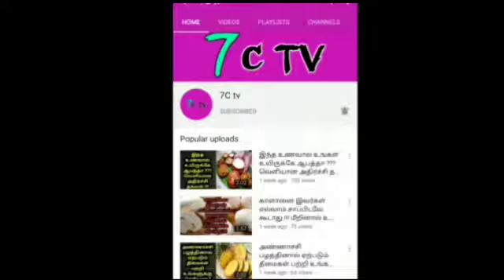வருடத்தில் 1நாள் மட்டுமே பூஜை ! பூமிக்கடியில் மூழ்கியிருக்கும் இந்த கோவிலின் மெய்சிலிற்கும் உண்மை !